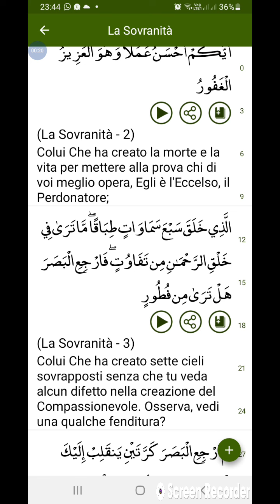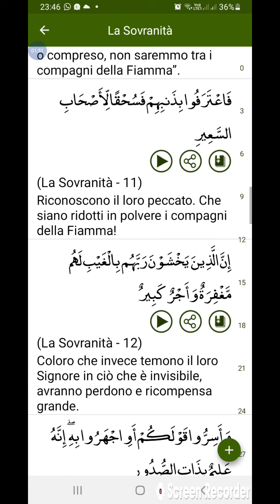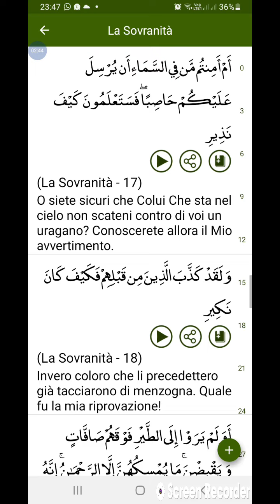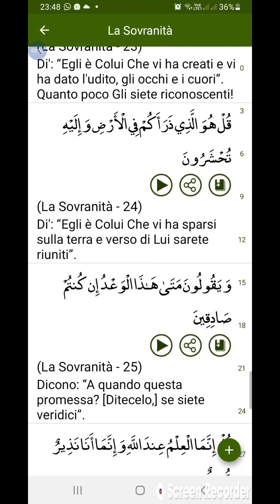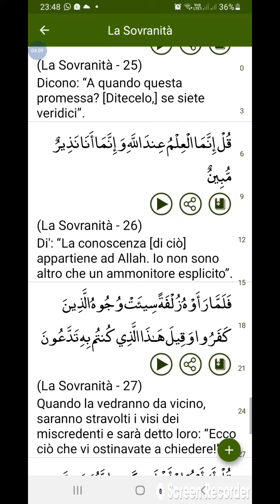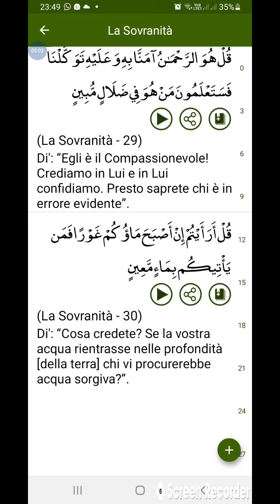il corano in italiano surah 67 la sovranità سورہ الملک